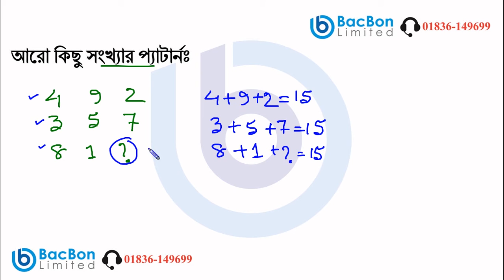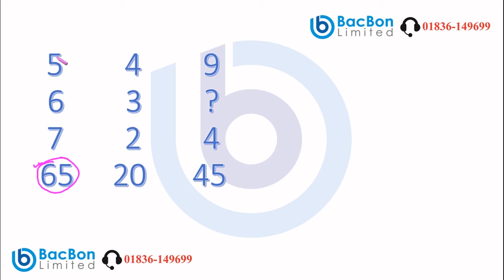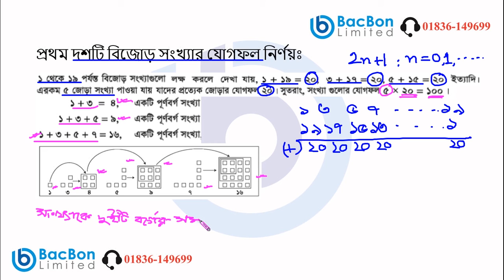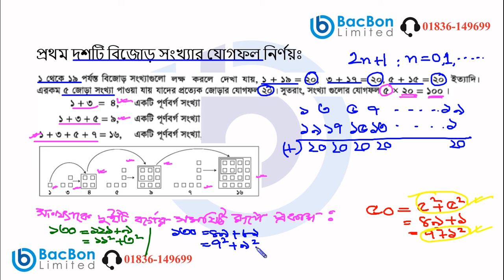প্যাটার্ন (পাঠ-২) | ১ম অধ্যায় | গণিত | জে এস সি (JSC)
শ্রেণিঃ জে এস সি (অষ্টম শ্রেণি)
বিষয়ঃ গণিত
পাঠ্যবস্তুঃ প্যাটার্ন (পাঠ-২)

Class: JSC (Class Eight)
Subject: Math
Topic: Pattern (Part-2)